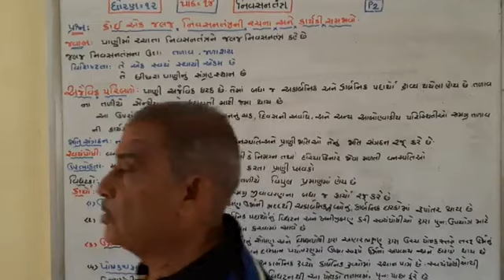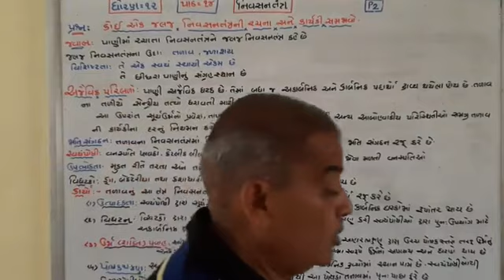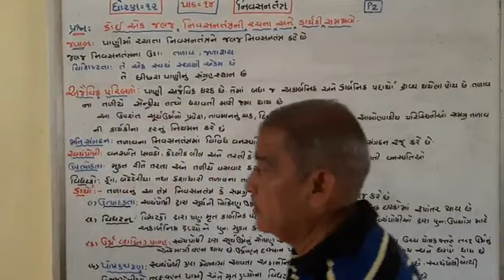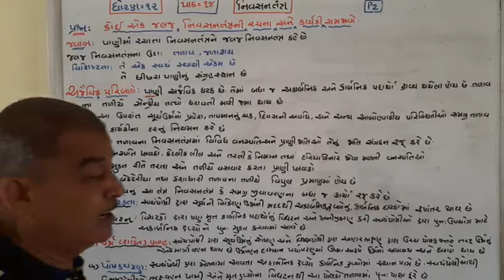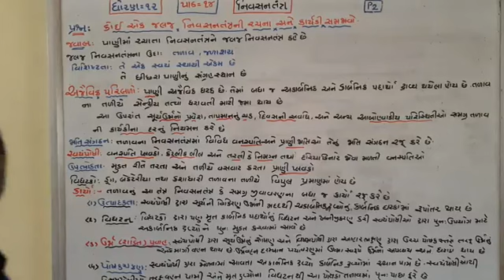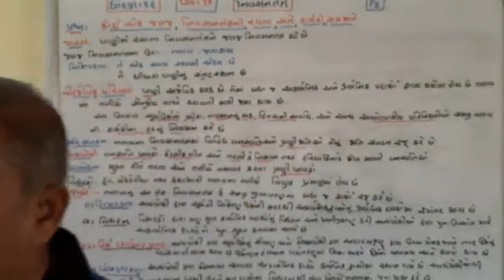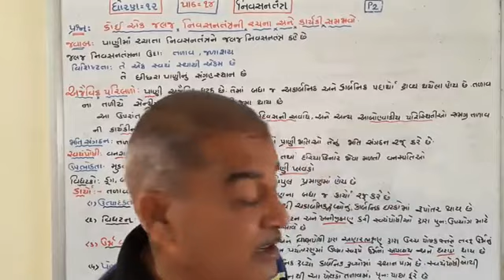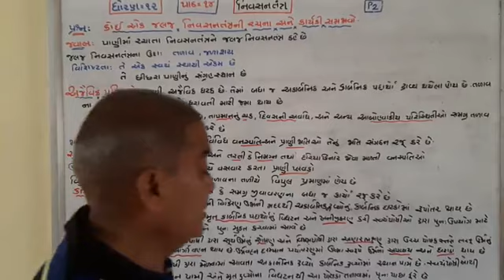STD 12 BIOLOGY CHAP 14 PART 2